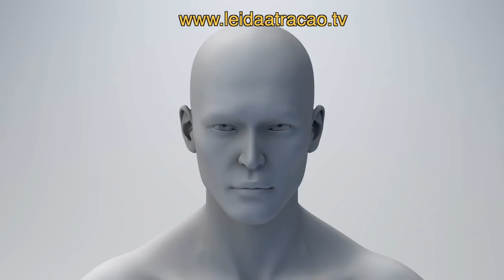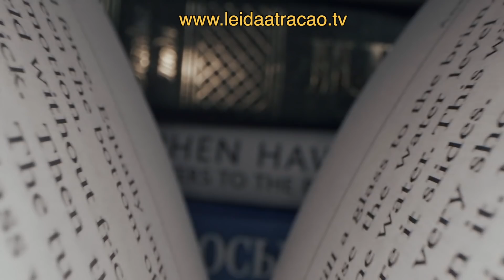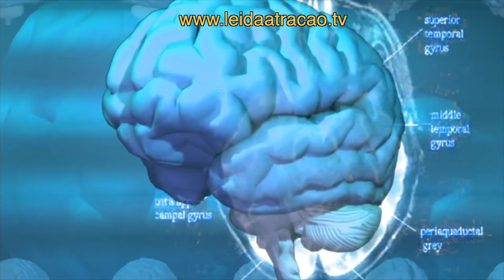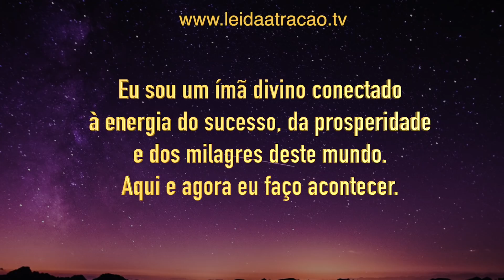REPITA ESTA AFIRMAÇÃO 100 VEZES AO DIA E VEJA O QUE ACONTECE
Neste vídeo nós trazemos uma mensagem motivacional sobre a importância da mentalidade, do foco e da fé no alcance das metas, dos sonhos e dos objetivos. Este vídeo aborda ainda como os pensamentos afetam a nossa realidade e como a Lei da Atração funciona através desses pensamentos dominantes que possuímos. Para finalizar, este vídeo ainda apresenta uma afirmação positiva para ser repetida 100 vezes ao dia como forma de lembrar quem você é, seus poderes interiores, suas capacidades e talentos.